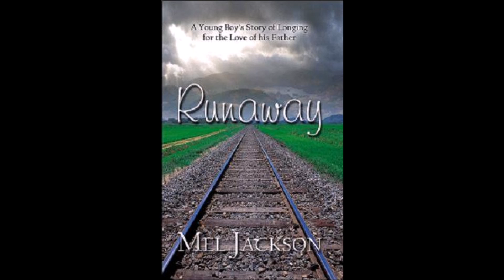Coon Prairie Ramblers - December 3, 2016 - Part 2 "Audio Books"